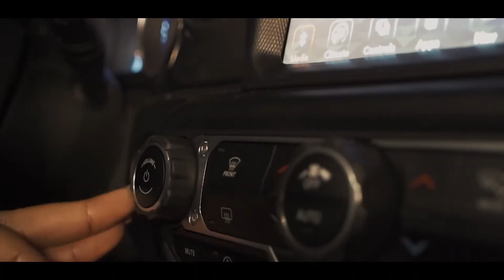AnnaJaay - Friendly [ Official Video ] (Dir.@ShotByHuss)